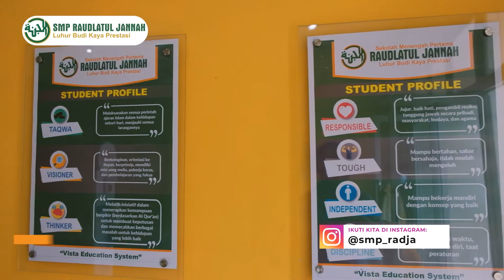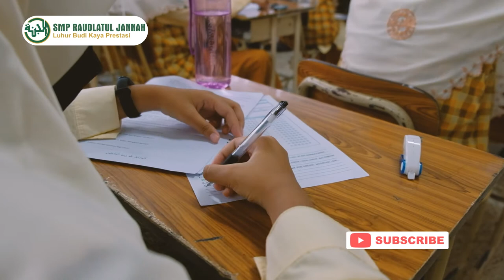Belajar Mengajar Ala SMP Raudlatul Jannah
Seperti apa sih proses pembelajaran di SMP Raudlatul Jannah?

Di dalam dunia pendidikan, karakter adalah salah satu hal yang harus diperhatikan oleh kita semua. Karakter adalah salah satu modal pembentuk pribadi yang baik, bijaksana, bertanggung jawab, jujur, dan dapat menghargai satu dengan yang lainnya. Pendidikan karakter secara formal adalah pendidikan yang sistematis dan terencana untuk mendidik, memberdayakan, dan mengembangkan peserta didik agar dapat maksimal dalam membangun karakter secara pribadi. Sehingga, individu dapat tumbuh menjadi individu yang bisa memberikan manfaat bagi dirinya sendiri, bagi keluarga, bangsa, dan negara.

Untuk mencapai hal itu, SMP Raudlatul Jannah menggunakan three ways curriculum atau 3 kurikulum yang mana terdiri dari kurikulum nasional dengan menggunakan pendekatan Visi Semesta Educational Systemdan kurikulum keluarga yang diolah menggunakan pendekatan tematik dengan perspektif internasional.